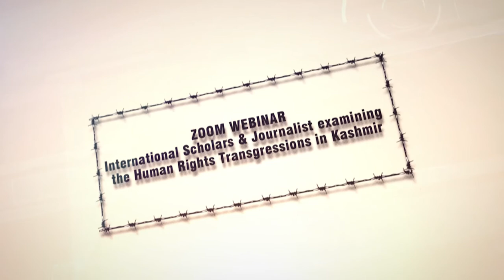International Webinar |The Question of Civil Liberties in Kashmir | Barbara Gallo Journalist || Rome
Organized by : Center of Pakistan and International Relations